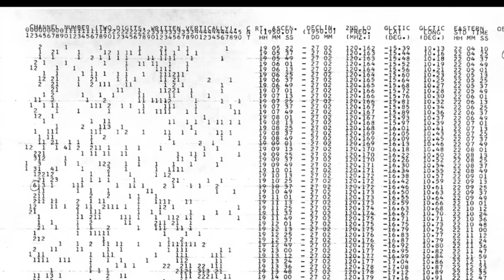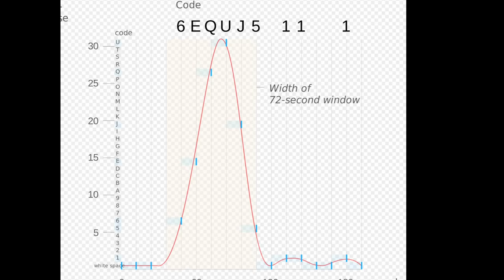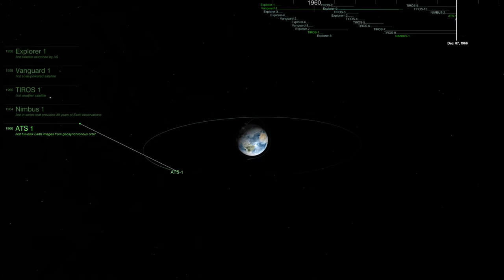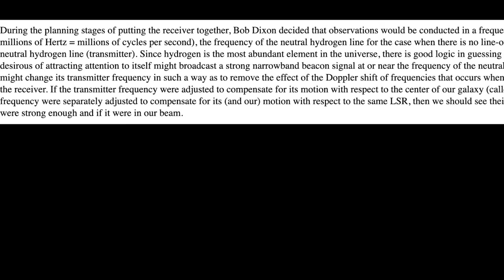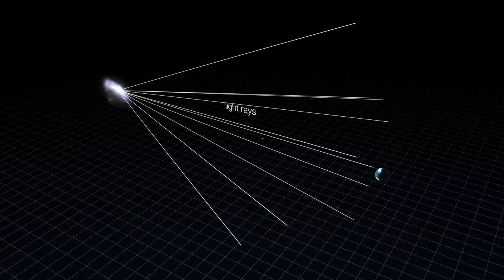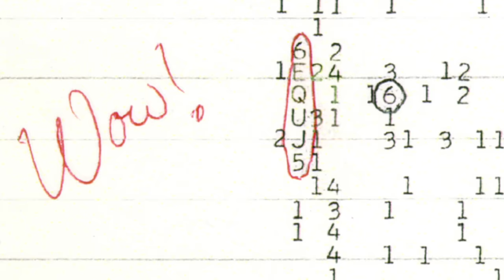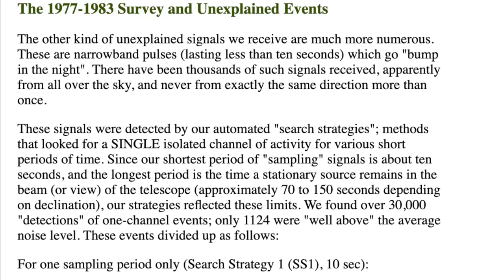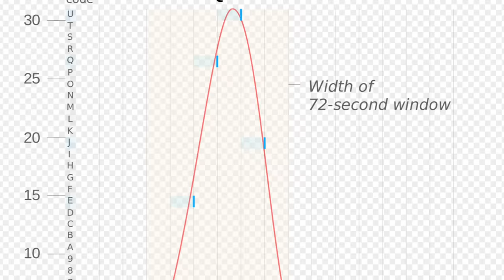The Mystery of the Wow! Signal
An exploration of the Wow! Signal, picked up at the Big Ear radio telescope in 1977. This signal remains unexplained to this day, and represents the best candidate we've ever detected of a signal of intelligent alien origin.

The Wow! Signal with Discoverer Dr. Jerry Ehman

The Big Ear Wow! Signal (30th Anniversary Report)

The Elusive Wow: Searching for Extraterrestrial Intelligence
Robert H. Gray

Supermind by JMG